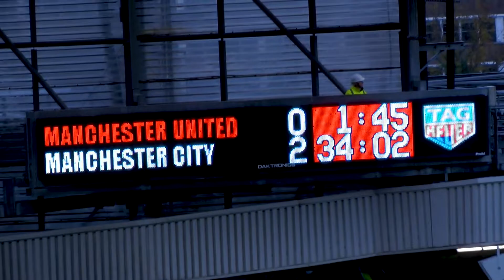The Manchester Derby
2-0 City.
6/11/2021